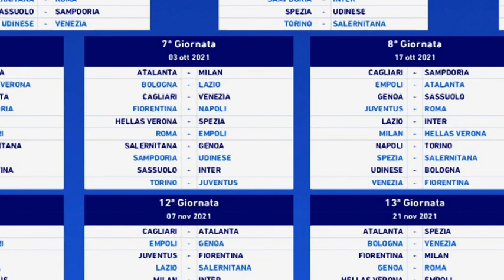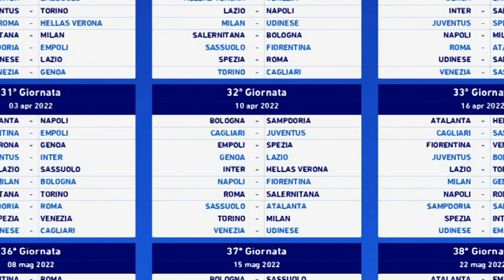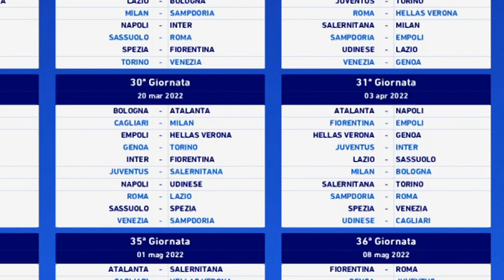Il calendario della Serie A 2021-22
Presentato oggi il calendario del prossimo campionato di Serie A. Avvio difficile per lo Spezia.